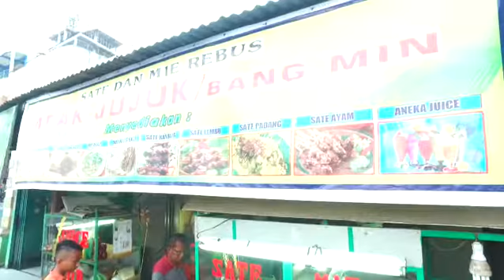Sate Mbak Jujuk/Bang Min Pasar 9 Tembung